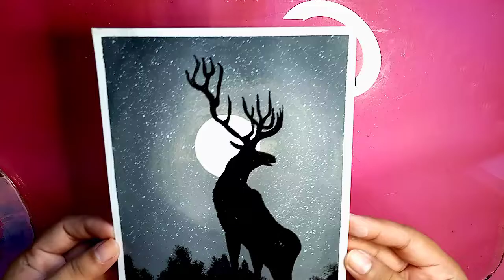How to Paint Reindeer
Reindeer Silhouette Painting / Acrylic Painting for beginners
Moonlight and reindeer silhouette painting

I'm showing you how to paint a moonlight night and reindeer silhouette in acrylic, how to apply paint and how to blend and how to paint basic shapes it is suitable for beginners and advanced artists.

I hope you enjoy this video and might learn from it enjoy creating wonderful paintings.

Thank you so much everyone for all your support and kind comments it encouraging me and gives me joy💖